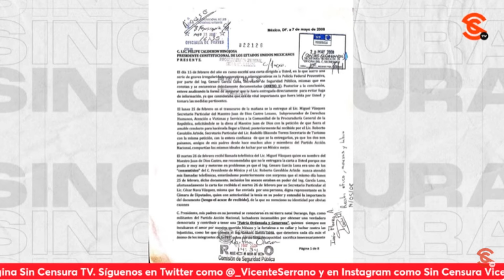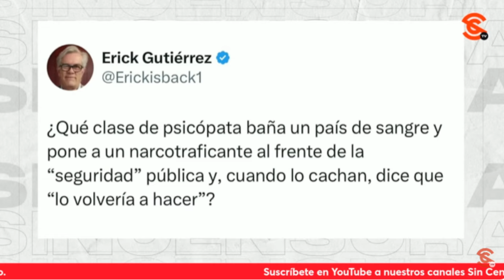¡P1NCHε BOROLAS! Le dice a su amigo Ciro que ¡LO VOLVERÍA A HACER!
El comisario general retirado y excoordinador de seguridad regional de la Policía Federal Javier @JHerreraValles nos comenta que SinCensura es un de los únicos medios que ha dado a conocer las cartas con sello de recibido del conocido panista CesarNava en las que informó al malandro espurio y sumamente nefario felipecalderón de los vínculos de Genaro garcíaluna con el n4rc0tráf1c0. Asimismo, nuestro amigo el analista político ErickGutiérrez cuestionó en TwitterX “¿Qué clase de ps1cóp4t4 baña un país de s4ngrε y pone a un n4rc0tr4f1c4ntε al frente de la “seguridad” pública y, cuando lo cachan, dice que “lo volvería a hacer”? Y es que ese malandro también le dijo a un muy irónico defensor de los malandros Ciro gomezleyva que efectivamente “volvería” a implementar sus maldades